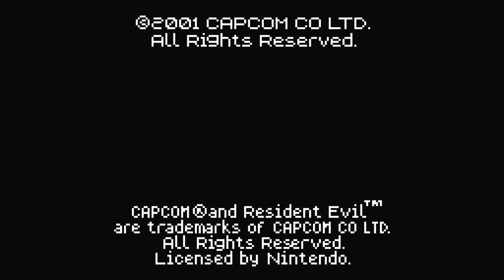RetroN 5 Marathon : Resident Evil Gaiden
Just like the SEGA Mega Drive Flashback console, I play a marathon of games for the RetroN 5 to see how well it plays and find any errors.